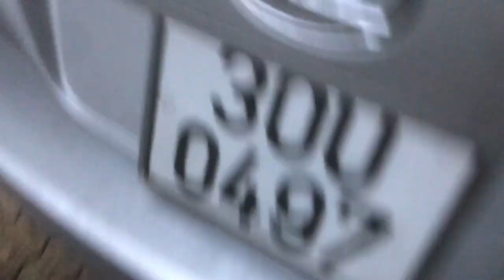Lexus IS250 2008, chiếc xe mơ ước của tôi | dĩnh anh